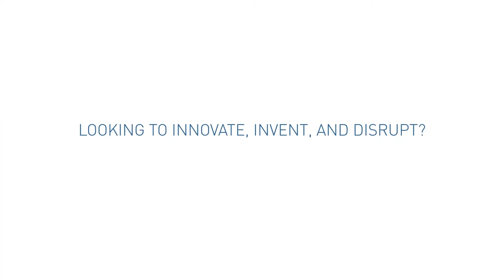8. Armored Things - Julie Johnson Roberts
Julie Johnson Roberts, co-founder and CEO of Armored Things, talks about building the right team to raise venture capital. "Fund raising is like a Sisyphean task but it is achievable. "